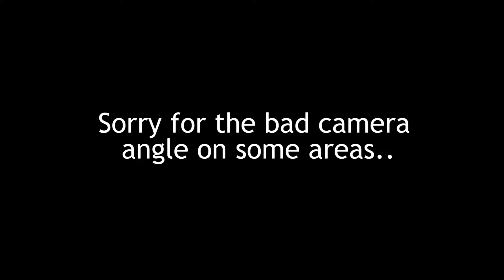Quicky Ride down Sierra Madre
Quick ride down Marilaque